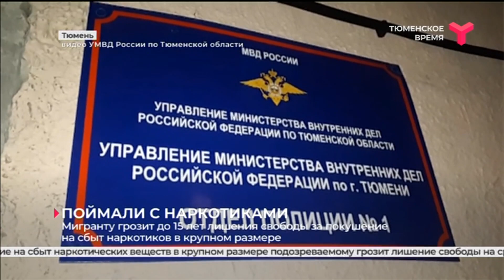Мигранта поймали с наркотиками | Тюмень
В Тюмени задержали подозреваемого в сбыте наркотиков. На улице Федюнинского сотрудники ДПС остановили мужчину для проверки документов. Молодой человек начал нервничать, из-за чего полицейские решили провести досмотр его вещей. Так, в присутствии понятых обнаружили 200 свёртков с порошкообразным веществом. Экспертиза показала, что это наркотик — героин. Оказалось, мигрант приехал в Тюмень из соседней республики, чтобы распространить запрещённое вещество через тайники, расположенные в разных частях города. Мужчина задержан. Возбуждено уголовное дело.